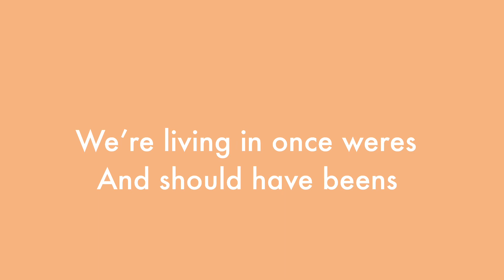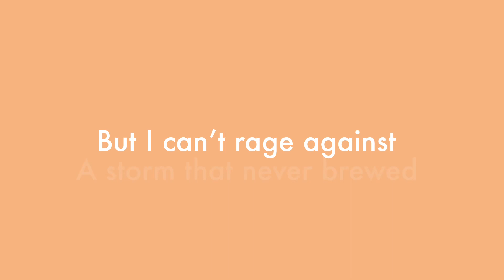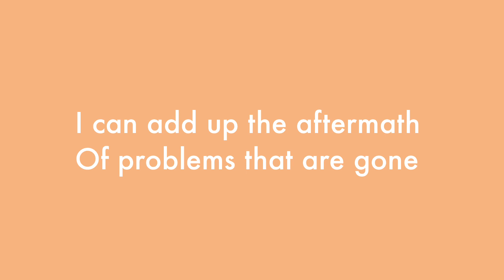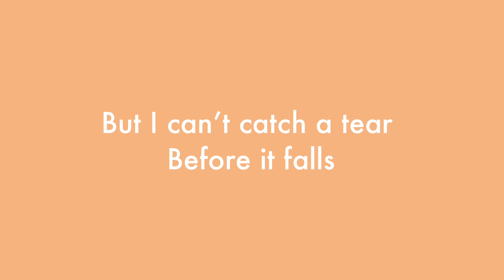2000Phrases - Catch a Tear (Lyrics)